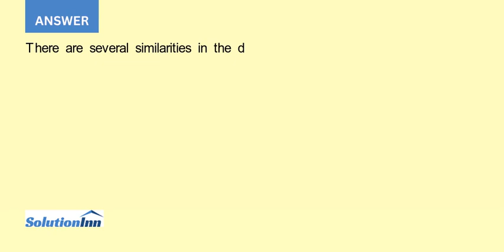What is the ideal number of children to have This question was asked on the Sullivan Statistics S...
What is the ideal number of children to have? This question was asked on the Sullivan Statistics Survey I. Draw a dot plot of the variable Children from theSullivanStatsSurveyI data set sullivanstats. Now draw a dot ...